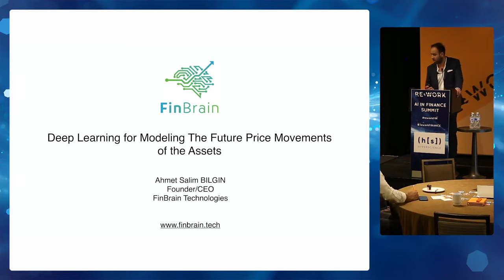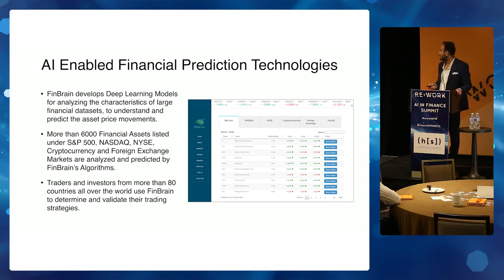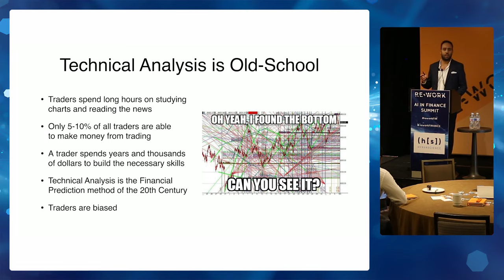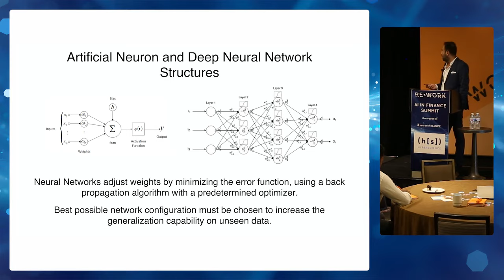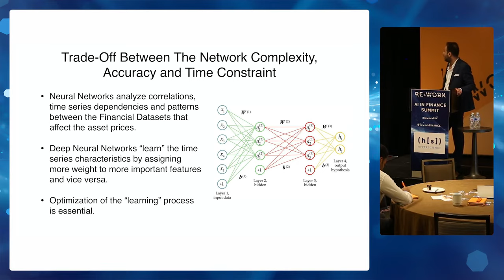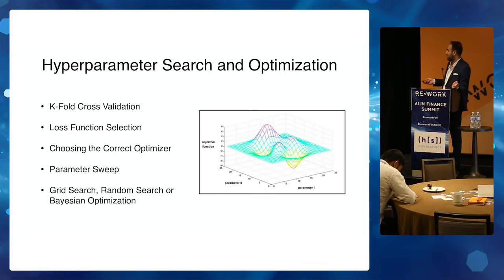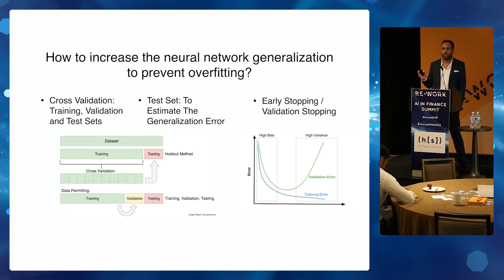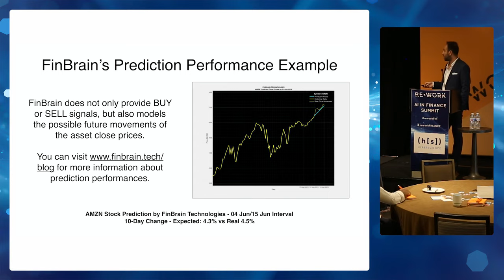FinBrain Technologies at AI in Finance Summit New York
FinBrain Technologies has attended the AI in Finance Summit which was held on Sep. 6-7, 2018 in New York. The purpose of the event was to bring the Data Scientists, Machine Learning Engineers and the people from Startup Companies and Large Financial Institutions who work on Artificial Intelligence Technologies for Finance, together. With more than 200 participants and 30 speakers attending the summit, FinBrain attracted many professionals at the Startup Exhibition Space and with our CEO’s presentation at the second day.

On the second day of the summit, our CEO Ahmet Salim Bilgin has presented about our work and technologies, explaining further about the mathematical concepts behind applying the Deep Learning Technologies to financial analysis and prediction under the presentation title “Deep Learning for Modeling The Future Price Movements of the Assets“.